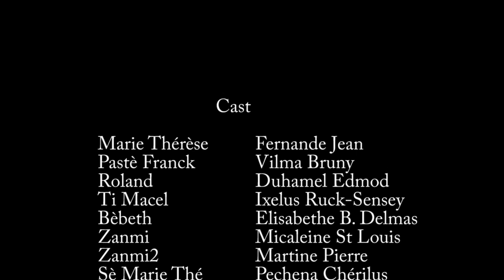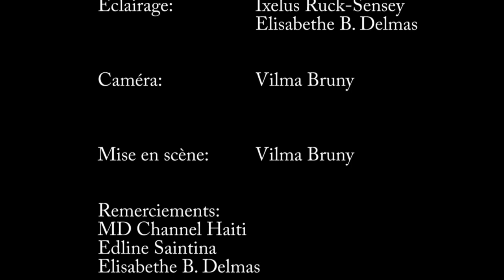KONFYOLO Epizd 9